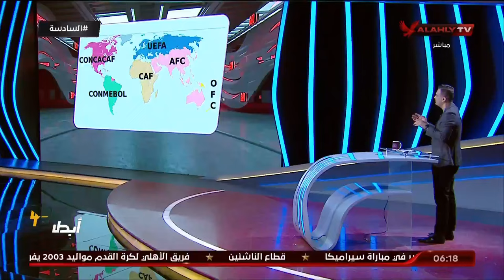الحلقة الكاملة | السادسة مع أحمد سمير | 24-12-2023